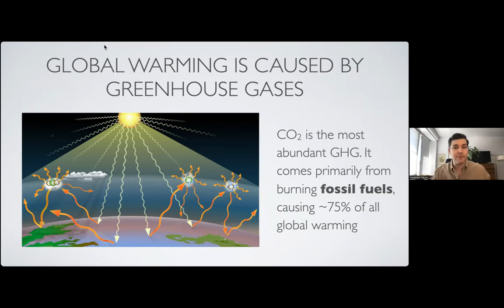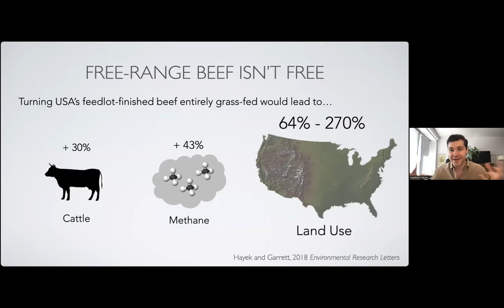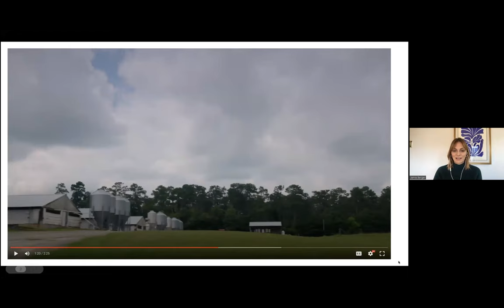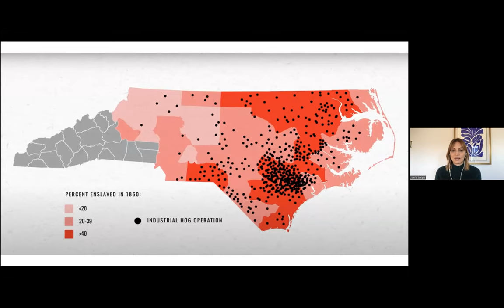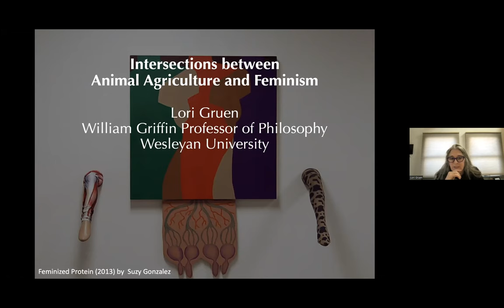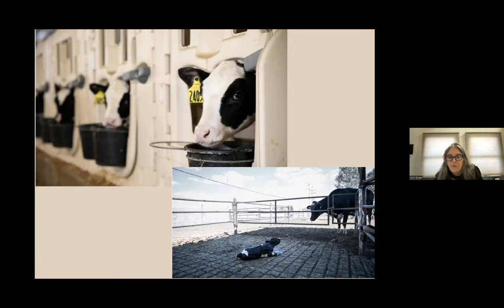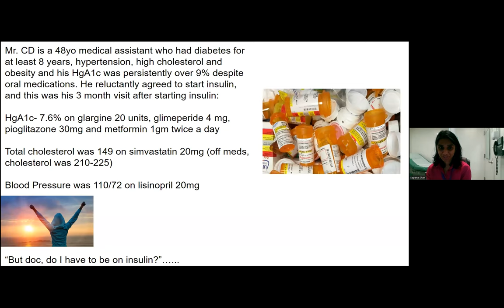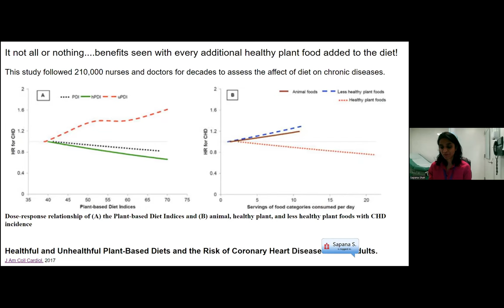Our Food Choices: The Impact on Health, Environment, & Social Justice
Learn about the implications of our food choices in this webinar led by Dr. Stacy Loeb, a professor in the Department of Population Health at NYU Langone. Four guest speakers examine the impact of animal agriculture as it relates to our health, the environment, and social justice. Hear about the health benefits of a plant-based diet.

Learn more about the NYU Langone Health’s Department of Population Health